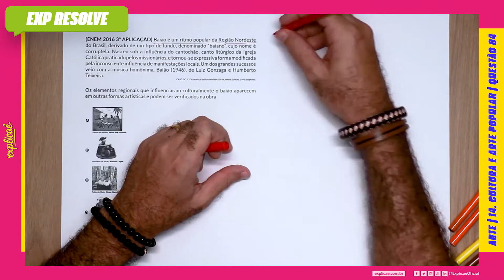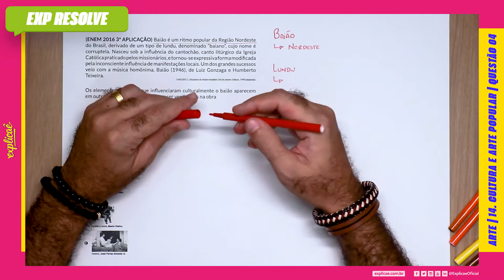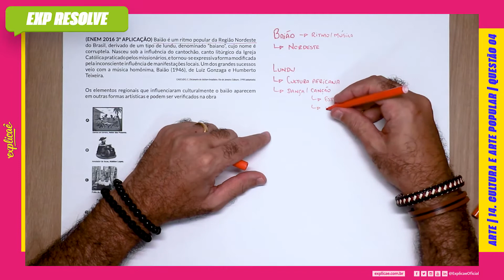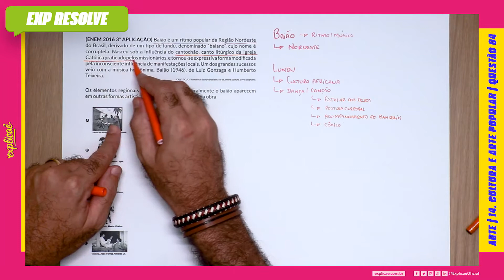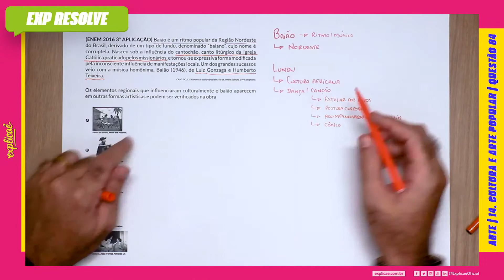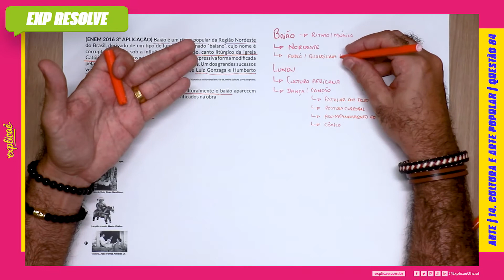BAIÃO É UM RITMO POPULAR DA REGIÃO NORDESTE DO BRASIL, DERIVADO (...) CULTURA E ARTE POPULAR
Encontre a sua questão nos seguintes cadernos:

NO NOSSO MANUAL DE SOBREVIVÊNCIA:
ASSUNTO: 14 CULTURA E ARTE POPULAR

QUESTÃO 04
(ENEM 2016 3ª APLICAÇÃO) Baião é um ritmo popular da Região
Nordeste do Brasil, derivado de um tipo de lundu, denominado
“baiano”, cujo nome é corruptela. Nasceu sob a infl uência do
cantochão, canto litúrgico da Igreja Católica praticado pelos
missionários, e tornou-se expressiva forma modifi cada pela
inconsciente infl uência de manifestações locais. Um dos grandes
sucessos veio com a música homônima, Baião (1946), de Luiz
Gonzaga e Humberto Teixeira.
CASCUDO, C. Dicionario do folclore brasileiro. Rio de Janeiro: Ediouro, 1998 (adaptado).

Os elementos regionais que infl uenciaram culturalmente o baião
aparecem em outras formas artísticas e podem ser verifi cados na
obra